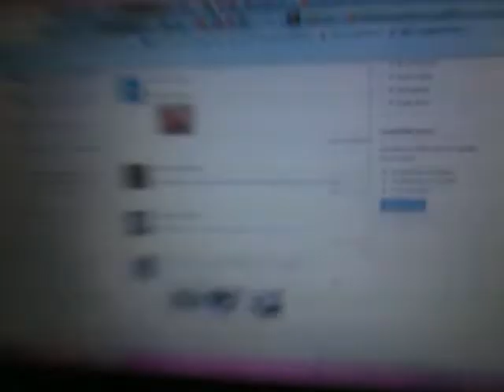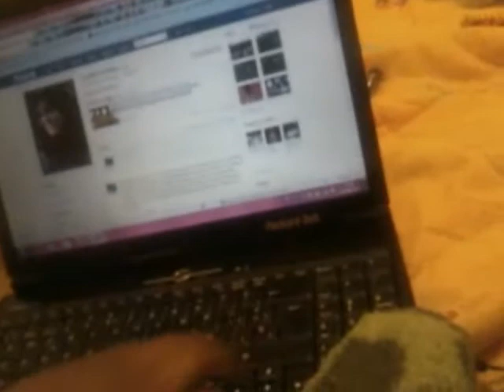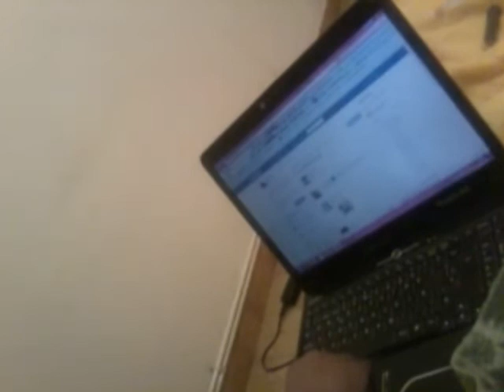Aburridisimas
kari y yo en casa jajaja